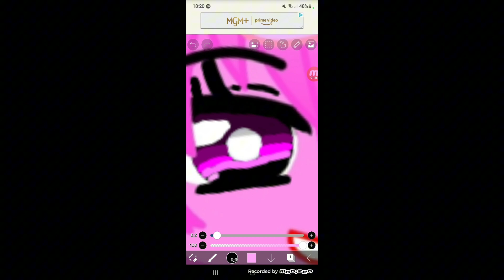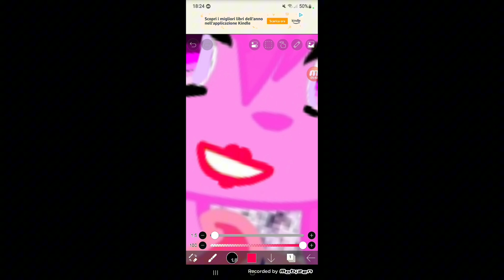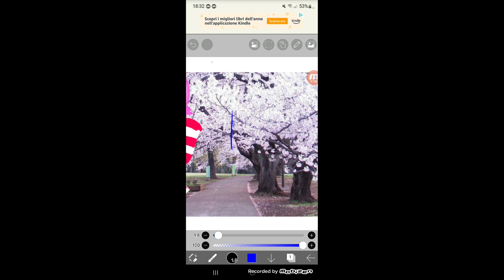tutorial su come editare i vostri personaggi preferiti ( per esempio kissy)